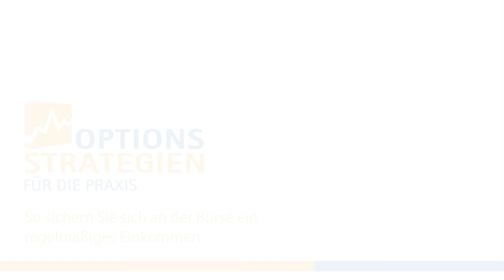1000 Abonnenten - DANKE!!!!! / optionsstrategien.com